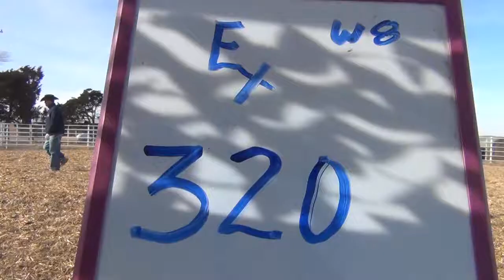Express Ranches Lot 320